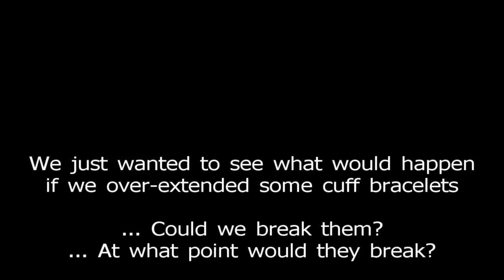How To Wear Cuff Bracelets, Part 2: What Not to Do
To better demonstrate the appropriate amount of bending for a cuff bracelet, we decided to take it too far - here we see if we can break a cuff.